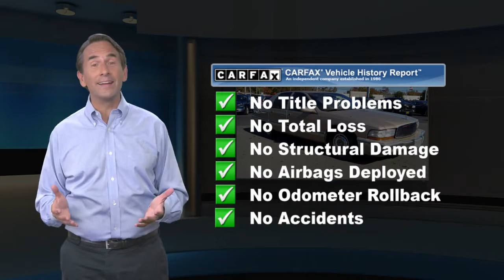Used 1996 Buick Roadmaster Limited Collectors Edition, Hamilton, NJ 413824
1996 Buick Roadmaster Limited SERVICE RECORDS AVAILABLE, FACTORY MAINTENANCE UP TO DATE, GOOD TIRES, NEW BRAKES, CALL FOR A FREE CAR FAX REPORT!, HEATED SEATS, 6-Way Power Passenger Seat Adjuster, ABS brakes, Air Conditioning, AM/FM radio, Cassette, Front Armrest w/Storage, Heated Door Mirrors, Power door mirrors, Speed-sensing steering.Clean CARFAX.

[RLVID:4981:8d1f77d28acc3df4:a7f072df9442146f:1]